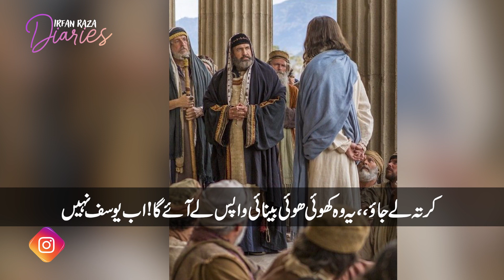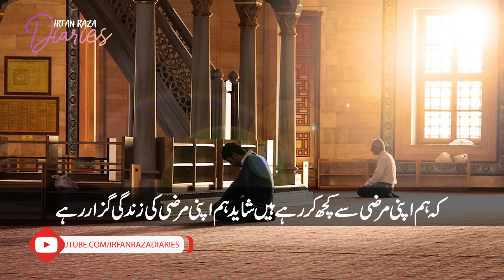Hazrat Yousaf A.S ka Waqya | Irfan Raza Diaries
Hazrat Yousaf A.S ky kunwain main girnay say badshat tak
kesay shetan Allah ky Hukm say Hazrat Yousaf A.S ki madad karta raha